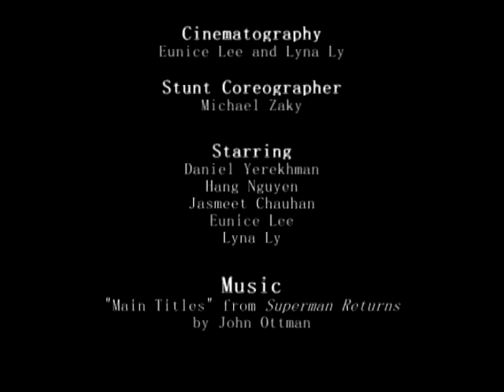SuperDan's Pharmacy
Pharm 641: Self Care. Medication Error Prevention Video. California Northstate College of Pharmacy